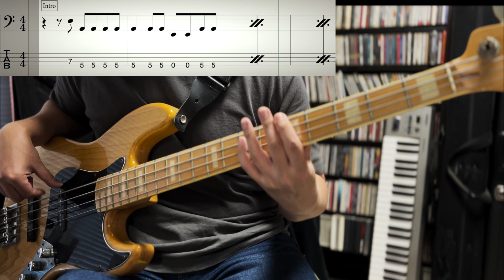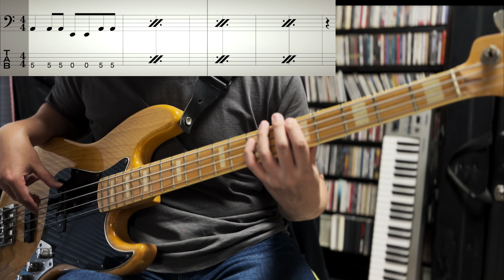Sade - Slave Song (Bass cover) TABS in Video / Lovers Live